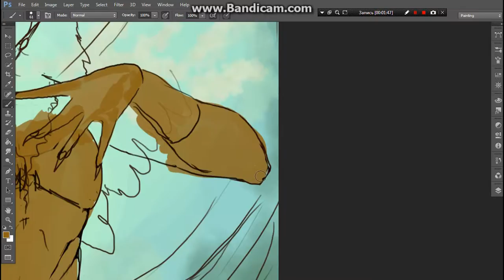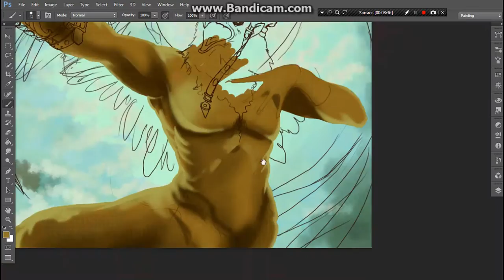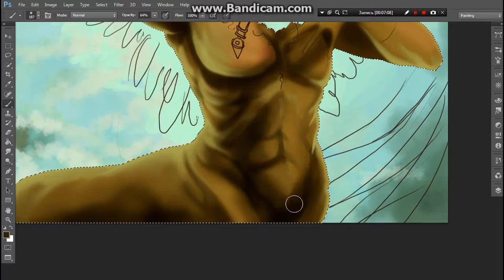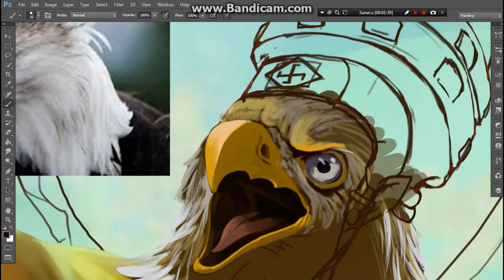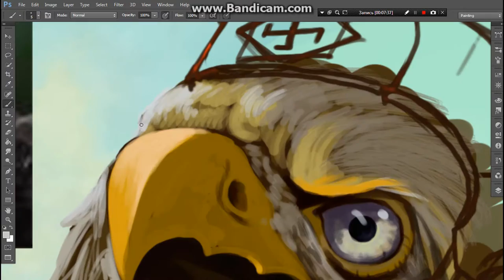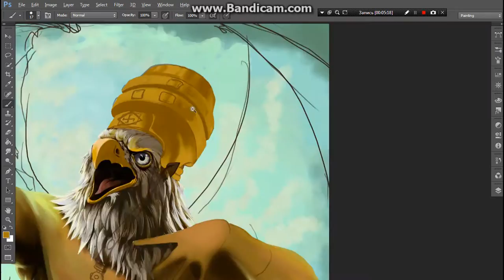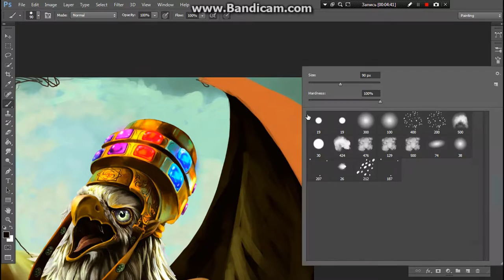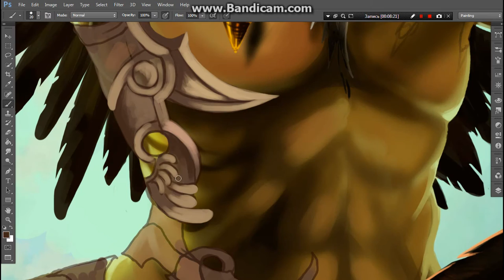"Urartu" Lamasu our Shedu - "Falcon ArT"- (Photoshop)Speed Painting with Andranik Asatryan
Armenian Kingdom Urartu Lamasu our Shedu - Falcon ArT"- (Photoshop)Speed Painting with Andranik Asatryan